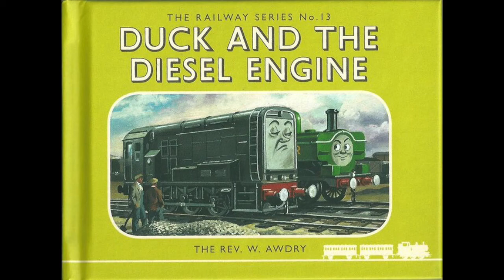Thomas the Tank Engine:Duck And The Diesel Engine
Duck becomes suspicious when a devious diesel comes to Sodor and blames him for causing trouble.